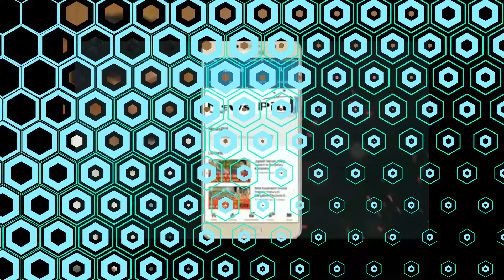बिलकिस बानो मामला: दोषियों की रिहाई पर ओवैसी का तंज, बोले- अल्लाह का शुक्रिया, कम से कम गोडसे को...